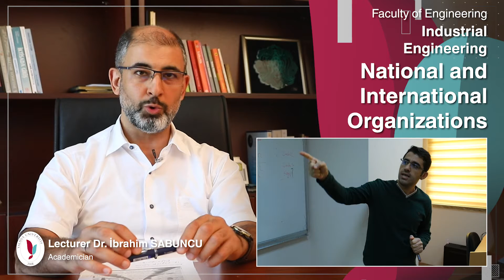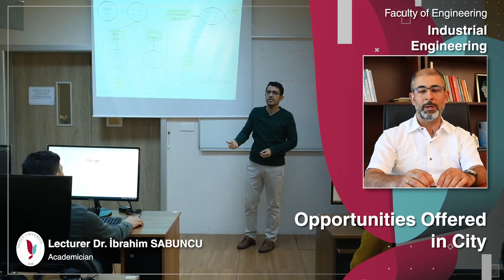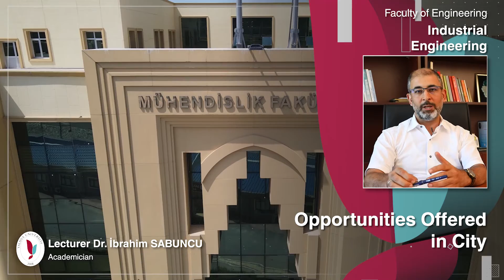Lecturer Dr. İbrahim SABUNCU Industrial Engineering 2